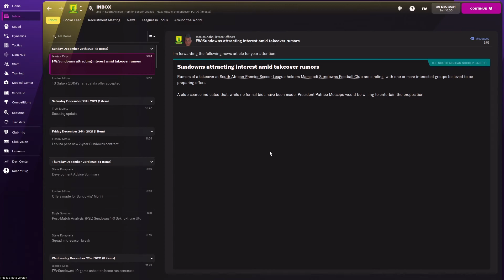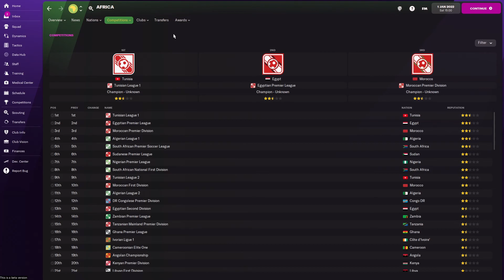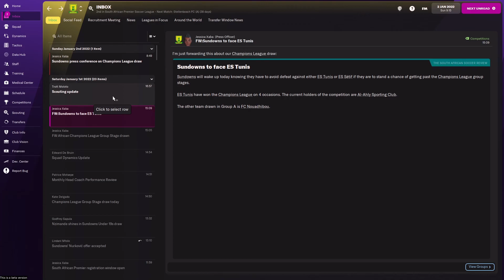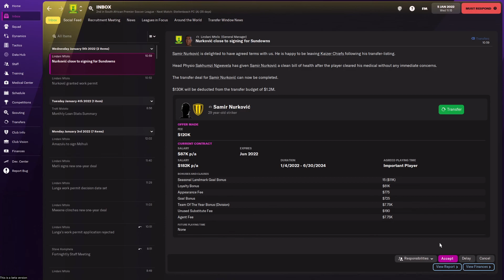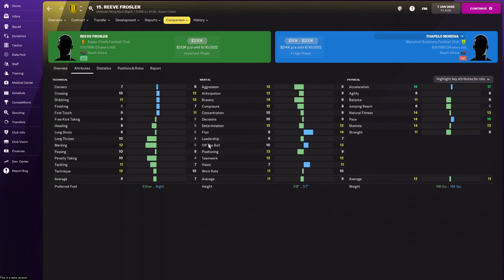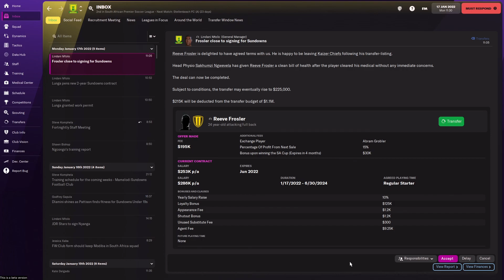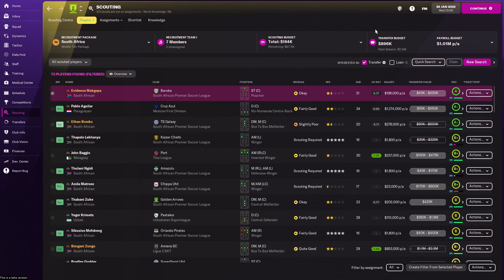FM22 beta - Ep 9 - Mid-Season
Football Manager 2022 is the ultimate football/soccer management sim.  With ultra detail the replay-ability is huge and the seasons flow by.  In this series, I take a South African powerhouse and explore the beta version of the game looking at new features.